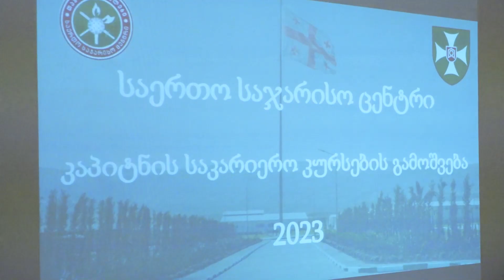საერთო საჯარისო ცენტრში კაპიტნის საკარიერო კურსების გამოშვების ცერემონიალი გაიმართა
კრწანისში, წვრთნებისა და სამხედრო განათლების სარდლობის საერთო საჯარისო ცენტრში კაპიტნის საკარიერო კურსების გამოშვების ცერემონიალი გაიმართა. კურსდამთავრებულებს საქართველოს თავდაცვის მინისტრის მოადგილემ გრიგოლ გიორგაძემ და თავდაცვის ძალების მეთაურის მოადგილემ, გენერალ-მაიორმა ზაზა ჩხაიძემ სიტყვით მიმართეს, სწავლის დასრულება მიულოცეს და წარმატებული კარიერა უსურვეს. ღონისძიების დასასრულს მინისტრის მოადგილემ გრიგოლ გიორგაძემ თავდაცვის ძალების სხვა ხელმძღვანელ პირებთან ერთად კურსდამთავრებულებს დიპლომები გადასცა.

კაპიტნის საკარიერო კურსებზე მსმენელებმა ქვედანაყოფის მართვის პროცედურები და სამხედრო გადაწყვეტილების მიღების პროცესი შეისწავლეს, ასევე მონაწილეობა მიიღეს ოფიცერთა და სერჟანტთა საკარიერო კურსების ერთობლივ სწავლებაში. მსმენელებმა ასეულის მეთაურის რანგში პარალელური დაგეგმვის პროცესი განახორციელეს, ასევე ჩაატარეს სამეთაურო-საშტაბო სწავლება სიმულაციური კომპიუტერული პროგრამის გამოყენებით.

კურსდამთავრებულებმა მანევრის, დაზვერვის, არტილერიის, ავიაციის, სამხედრო-საინჟინრო, საჰაერო თავდაცვის, ლოჯისტიკის, პერსონალის, სამხედრო-სამედიცინო და კავშირგაბმულობის საკარიერო კურსები გაიარეს, რომელიც კურსი 7 თვის განმავლობაში მიმდინარეობდა. კაპიტნის საკარიერო კურსების მიზანს შესაბამისი გვარეობის ასეულის მეთაურების, ბატალიონისა და ბრიგადის შტაბის ოფიცრების მომზადება წარმოადგენს.